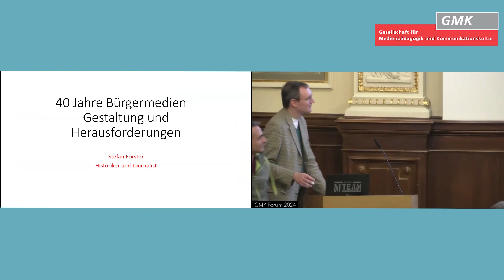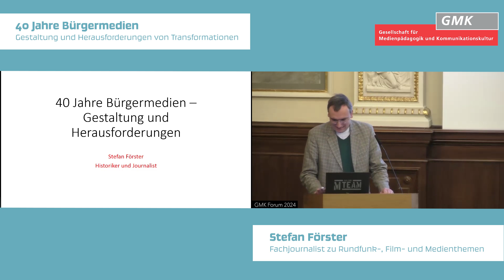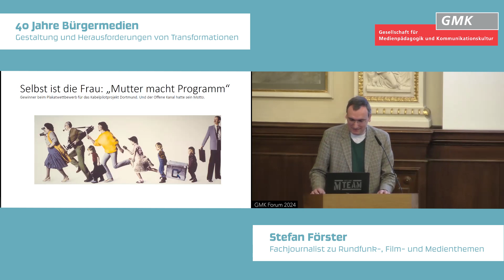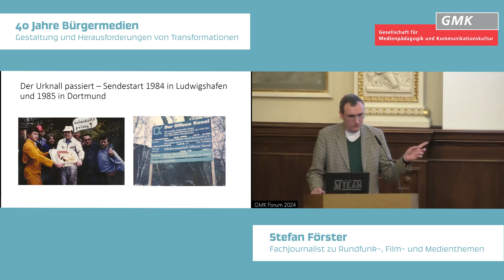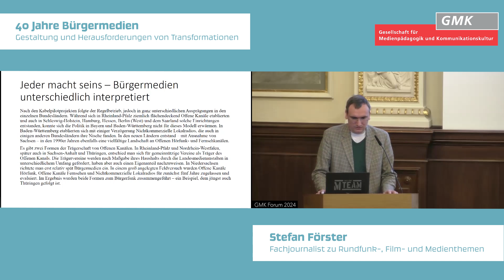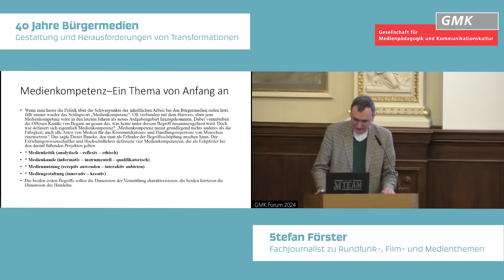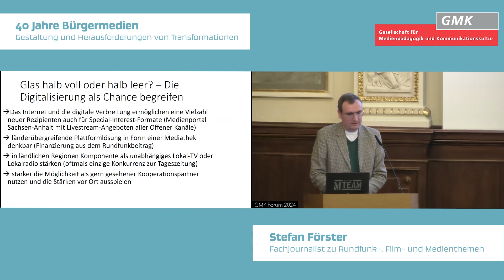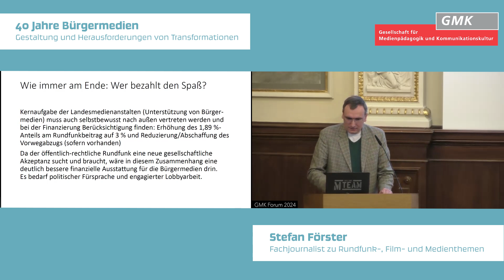40 Jahre Bürgermedien – Kurzimpuls v. Stefan Förster, Fachjournalist Rundfunk-, Film- & Medienthemen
Bürgermedien treffen Wissenschaft. Beide Seiten reflektieren nicht nur, welche Rolle die dritte Säule unseres Rundfunksystems in der gesellschaftlichen Transformation einnimmt. Sie geben vor allem vielfältige Impulse für mediale Qualitäten, die es hierfür braucht. Wie stellen sich Bürgersender insbesondere kommunikationskulturell auf, um Transformation vor Ort durch Einbeziehung, Informations- und Meinungsvielfalt nachhaltig zu fördern? Was an kreativer, digitaler und differenzierter Medienbildung ist nötig und möglich? Wie kann und muss Wissenschaft begleiten?

Jugend, Medien und demokratische Beteiligung im Kontext der Entwicklung von Bürgerrundfunk sind deshalb Schwerpunkte des Panel-Vortrags von Stefan Förster, Fachjournalist zu Rundfunk-, Film- und Medienthemen. Auf Medienbildung und medienpädagogische Herausforderungen der Digitalität geht Junior-Prof. Dr. Andreas Spengler von der Universität Rostock ein. Dem stellt Diana Elsner, Vorstandsmitglied Bundesverband Bürgermedien (BVBM) und Sprecherin der GMK-Fachgruppe Bürgermedien, die Praxiserfahrungen mit Bildungspartnerschaften und Veränderungen in der Kommunikationskultur des gemeinnützigen Rundfunks gegenüber. In die finale, von Fred Bärbock, BVBM, moderierte Panel-Diskussion steigen zudem Aktive aus Bürgermedien ein, die Anspruch und Wirklichkeit von Kreativ- und Digitalräumen für junge Zielgruppen spiegeln.

Weitere Infos zum 41.